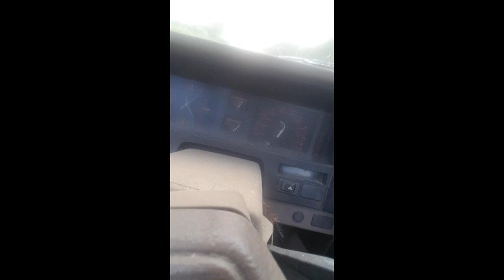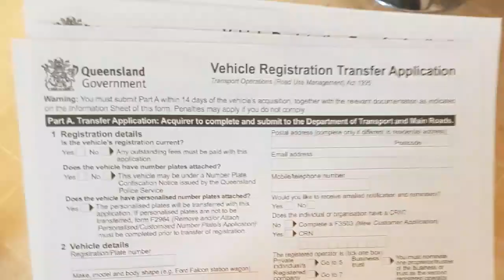Nissan navara ute introduction-greg the skeg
Welcome a new work horse with  music by paul Kelly song is called "cut the grass"  great mowing song